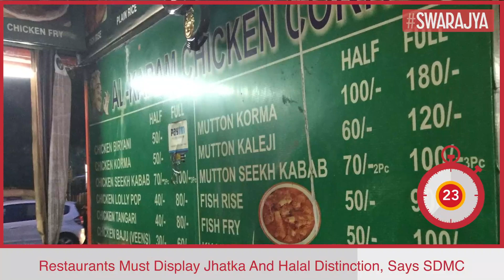Now It Is Mandatory For Restaurants In South Delhi To Display Halal Or Jhatka For Their Meat | SDMC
The South Delhi Municipal Corporation (SDMC), on Wednesday (20 January), has passed a proposal making it mandatory for restaurants and meat shops to display whether the meat they are selling is halal or jhatka.

“Many people do not eat jhatka meat while others don’t eat halal. But in restaurants, you cannot tell the meat type being served. You may find halal or jhatka meat written on the meat shops but such a practice is rare in restaurants. So it is a healthy exercise to mention whether halal or jhatka meat is being served at restaurants,” Narendra Chawla, leader of the House in SDMC, said.

“Thousands of restaurants are in operation in 104 wards of four zone falling under South Delhi Municipal Corporation. Out of these, meat is being served in about 90 per cent of restaurants but it is not displayed by them whether the meat being served by the restaurants is halal or jhatka. Eating halal meat is forbidden and against religion for Hindus and Sikhs. Therefore, this meeting resolves that this direction be given to restaurants and meat shops that they write mandatorily about the meat being sold by them,” stated the proposal passed by the SDMC.

Terming the order by the Delhi civic body as unnecessary, SDMC Leader of Opposition and Aam Aadmi Party councilor Prem Chauhan has said these are tactics to divert attention from real issues related to corruption and non-payment of salaries in the civic body.

Earlier in January, after a social media drive by Hindus and Sikhs against the 'Halal' certification for products in the country, the Agricultural and Processed Food Products Export Development Authority (APEDA) which handles agri-exports from the country has removed the word 'Halal' from its 'Red Meat Manual'.